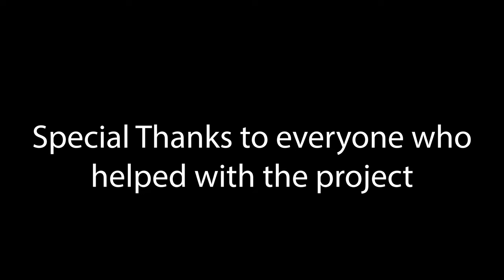The Story Of Cincinnatus (School Project)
Enjoy our take on recreating the story of Cincinnatus